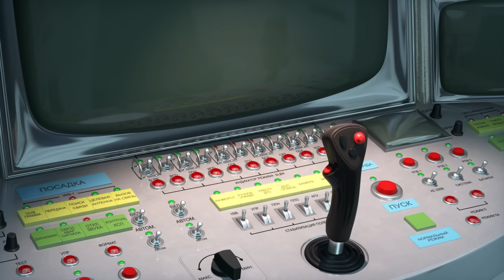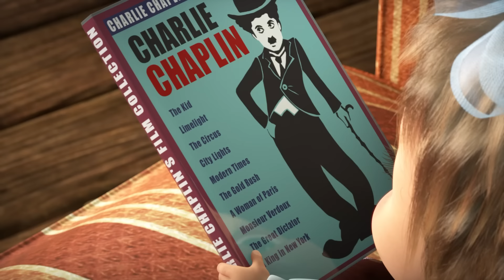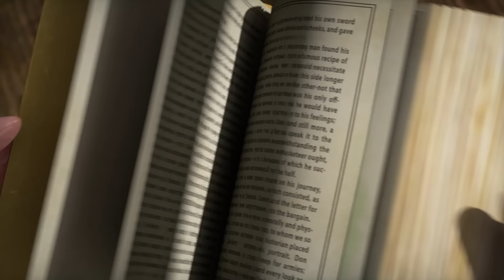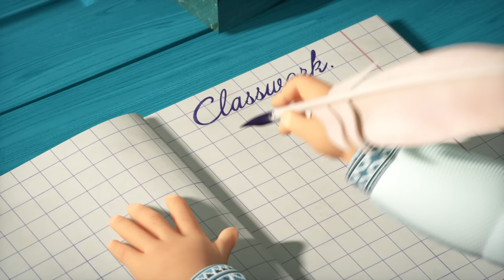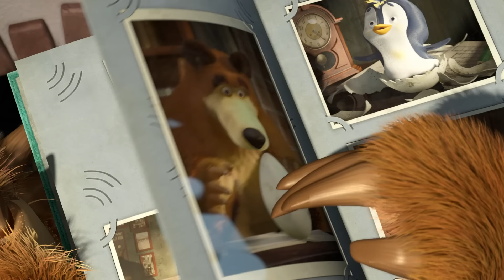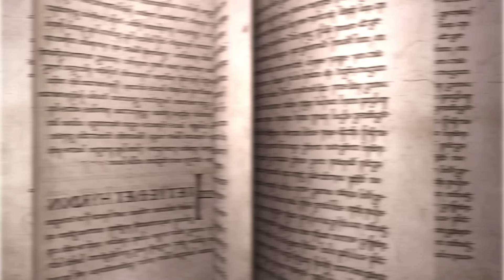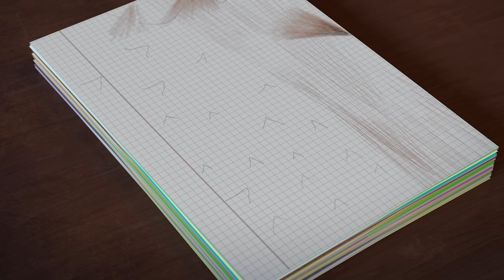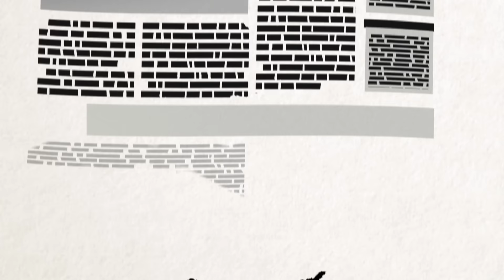🎵TaDaBoom English | Ultimate A to Z Song's Collection | Song of Jams + MORE Masha and the Bear Songs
🎼 Song of jams 🍒 Jam Day 🫙 (Episode 6)
🎼 Wheels on the bus 🚌 💨 Nursery Rhymes
🎼 Mashketeers's Song ⚔️ Three Mashketeers 🤺 (Episode 64)
🎼 Song of Young Astronauts 🚀 Twinkle, twinkle, little star 🌙 (Episode 70)
🎼 Sweet tooth's song 🍬 La Dolce Vita 🦷 (Episode 33)
🎼 Lullaby 💤 Rock-A-Bye Baby 🛏 (Episode 62)
🎼 I’ll Get Lots of Presents! 🎁 Christmas Carol 😊 (Episode 61)
🎼 Hickory Dickory Dock 🐭 🧀 Nursery Rhymes
🎼 Song of skates ⛸️ Holiday On Ice 🤶 (Episode 10)
🎼 Song of a Young Artist 🎨 Picture Perfect 🖼 (Episode 27)
🎼 Masha's Rigoletto 🇮🇹 🍕 Where all love to sing 🍝 (Episode 1, Masha's Songs)
🎼 Rainbow Song 🌈 🦄 Nursery Rhymes
🎼Song of Funny, Sunny Life 👩‍🎓 Who am I? 💼 (Episode 78)
🎼 Five little monkeys jumping on the bed 🐒 🛏 Nursery Rhymes
🎼 Song of hiccups 🤭 Hold Your Breath 🍓 (Episode 22)
🎼 Happy Birthday 🍰 Once In A Year 🎂 (Episode 44)
🎼 Song of World’s Words 🌏 Around the world in one day 👋 (Episode 77)
🎼 Song of Beauty 🪞 Terrible Power 💄 (Episode 40)
🎼 Song about lonely holiday ❄️ Home Alone 🎄 (Episode 2
🎼 Row, row, row your boat 🚣 🐸 Nursery Rhymes
🎼 Japanese Song 🇯🇵 🌸 The Secret of Mashuko 🤖 (Episode 5, Masha's Songs)
🎼 Everything will be OK 🐎 Once in the Wild West 🤠 (Episode 10, Masha's Songs)
🎼 Shapes Song 🔴 🔺 Nursery Rhymes
🎼 Rain, Rain, Go Away ☔ 🌧 Nursery Rhymes
🎼 Love Song 🩷 🎾 Nursery Rhymes
🎼 Monkey Around 🎪 Monkey business 🙈 (Episode 74)
🎼 If You're Happy 🤣 😂 Nursery Rhymes
🎼 Jingle Bells 🎉 🎅 Nursery Rhymes
🎼 Teddy Bear 🧸 ✨ Nursery Rhymes
🎼 Baa,Baa,Black Sheep 🐑 🚂 Nursery Rhymes
🎼 Hey Diddle Diddle ✨ ❤️ Nursery Rhymes
🎼 Big Hike 🏕️ Big Hike 🎒 (Episode 80)
🎼 Chinese New Year 🇨🇳 🐲 Happy New Year… Again! 🐉 (Episode 7, Masha's Songs)
🎼 Coming home 🐧 All In The Family 🧤 (Episode 32)
🎼 All this is Germany 🇩🇪 🎹 Practice in childhood - das ist gut! 🎶 (Episode 3, Masha's Songs)
🎼 Like a film 📽️ See You Later 🎬 (Episode 52)
🎼 Seven Musical Notes 🎶 Quartet Plus 🎸 (Episode 68)
🎼 About the Old Times 🇬🇧 🐷 From England with Love 🏹 (Episode 6, Masha's Songs)
🎼 Itsy Bitsy Spider 🕷 🌧 Nursery Rhymes
🎼 Christmas song 🎄 One, Two, Three! Light The Christmas Tree! ⛄ (Episode 3)